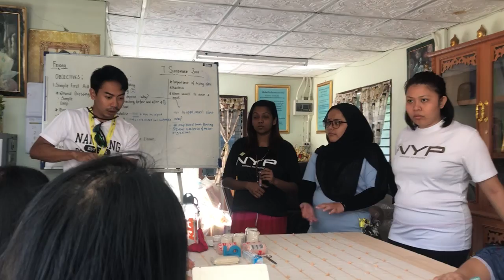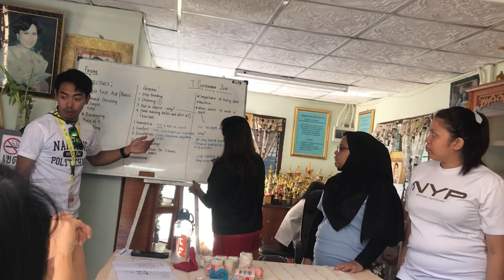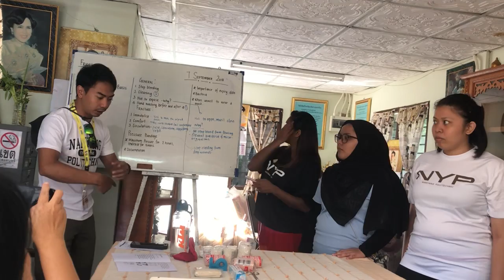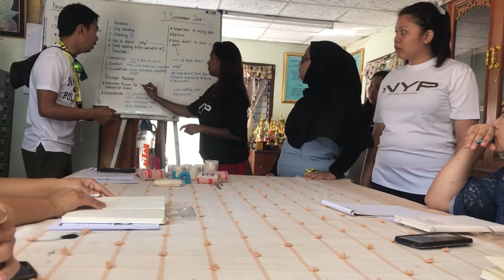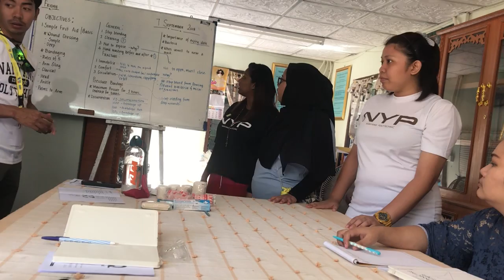First aid for learning